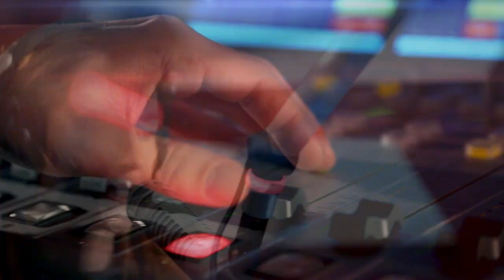Klára Melíšková: Díky trapným okamžikům objevuju sama sebe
Ibsenovy Přízraky v Dejvickém divadle mají po premiéře. A vykročily z ní úspěšně. „Je to pro mě transformační představení. Téma hry je zbavit se všech lží a pokrytectví, jakmile se jich nezbavíte, vyhřezne hnis v úplně nevhodnou dobu,“ popisuje v rozhovoru s Lucií Výbornou herečka Klára Melíšková, která si v představení zahrála hlavní roli.